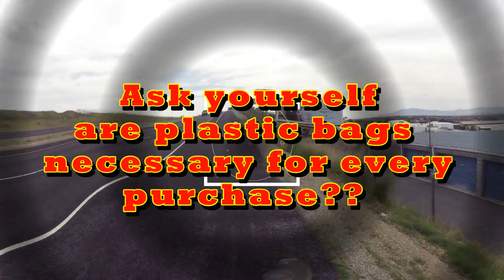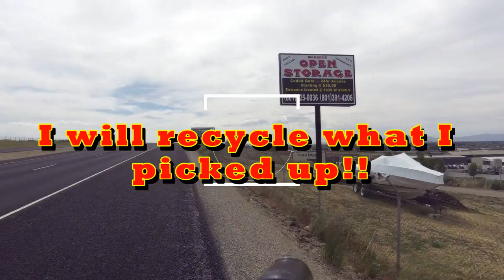Plastic bags litter the earth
Why do we continue to produce plastic bags?  They are poisoning the earth and they make our living space ugly.  This looked like a large box bounced off a truck.  The bags were in large clumps.